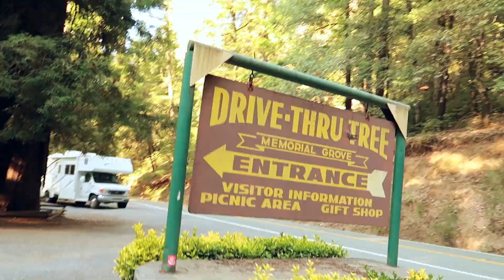OREGON | traveling during the pandemic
...traveling during the pandemic...

So of course this is not ideal to do during this time.  As you can tell w/ all of the face masks, my family and I were extremely cautious throughout the entire trip.  None of us have showed symptoms for 2 weeks after.

✨Social✨
(I typically don't share or own may accounts but here we are)

Thank YOU so much for clicking and taking some of your time to watch this video! Every subscriber, comment, and like means the whole 🌎 to me❤️ I hope that you have a great rest of your day, week, month, year, and life❥